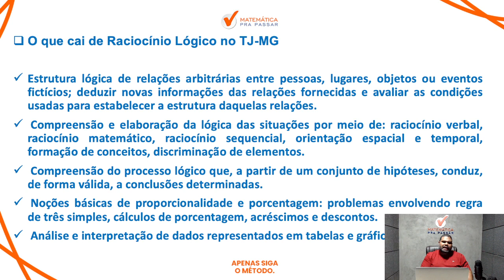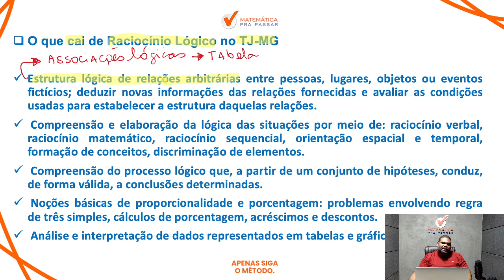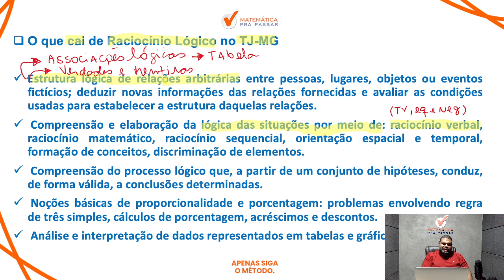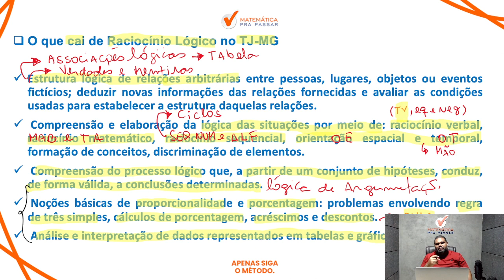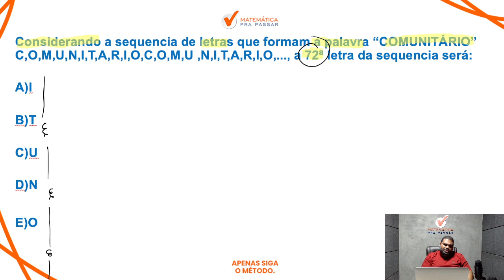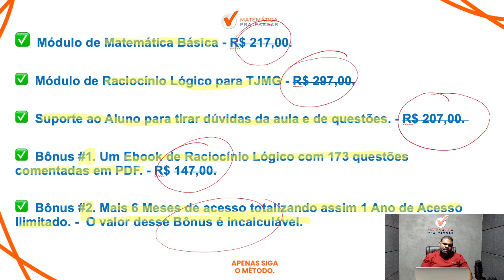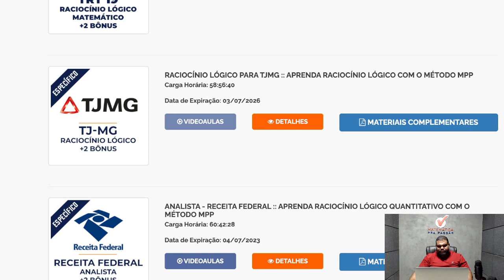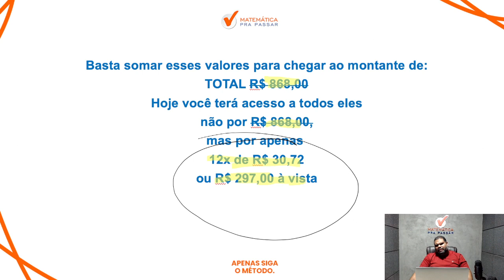O que Cai de Raciocínio Lógico para TJ-MG - Banca IBFC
Você não sabe O que cai de Raciocínio Lógico para TJ-MG?

Então você precisa aprender com esse vídeo onde nosso professor, Marcão, mostra O que cai de Raciocínio Lógico para TJ-MG

Você terá um passo a passo para aprender Raciocínio Lógico para TJ-MG e sair na frente de muitos concorrentes e mandar bem no concurso do TJ-MG.

Agora basta dar o play no vídeo e aprender com o Método MPP O que cai de Raciocínio Lógico para TJ-MG